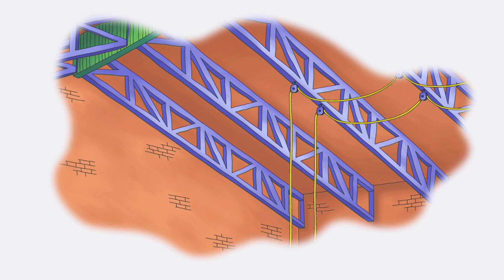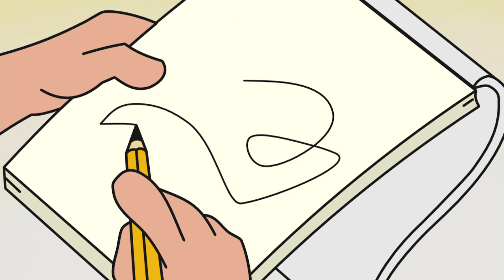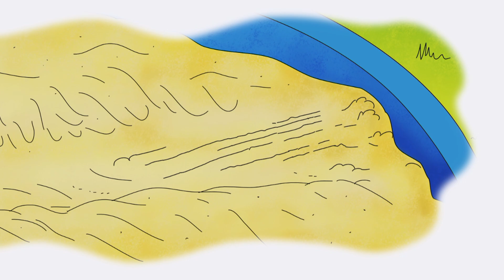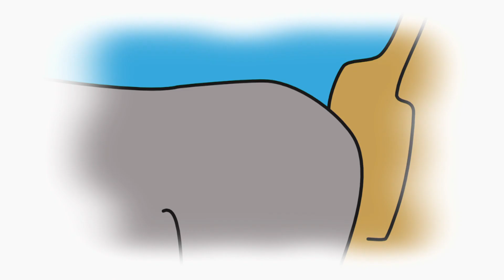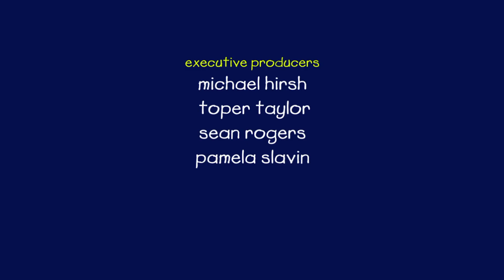Caillou en Español - Caillou y la Caja de Juguetes | Dibujos Animados Capítulos Completos